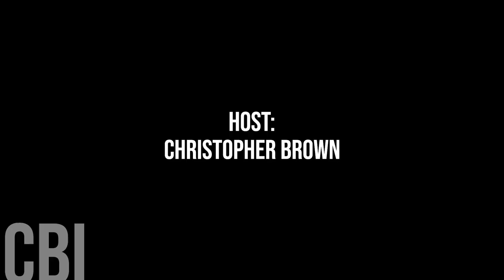725. Kitchener Councillor Ay Owodunni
Today, we're honoured to speak with Kitchener Councillor Ay Owodunni